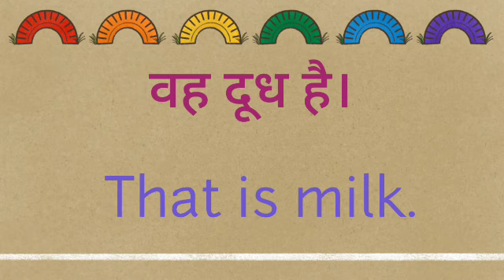vah dudh hai ka english translation Kya hoga//vah dudh hai ka translation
vah dudh hai ka english translation Kya hoga
vah dudh hai ka english translation
vah dudh hai ka translation
vah dudh hai ka english meaning

hit likes.

lots of  ❤️